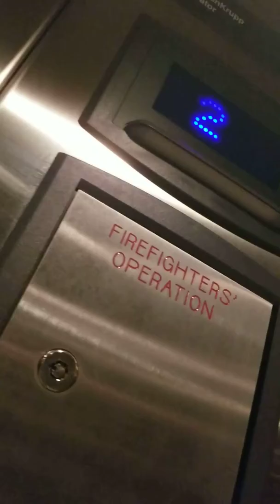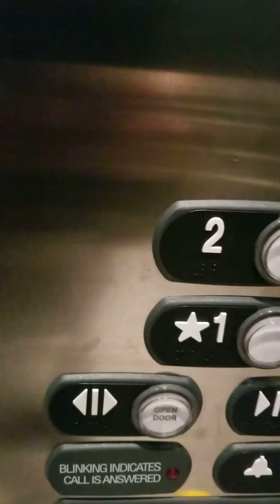Thyssenkrupp pop out Signa4 Hydraulic elevator at KSU Regional Academic center Twinsburg Ohio